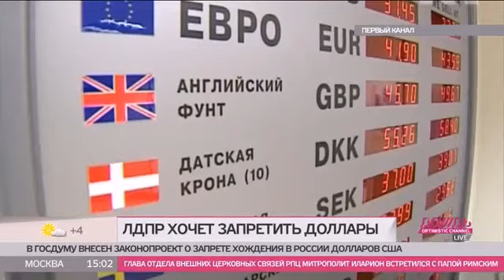Телеканал Дождь. Запрет доллара в России